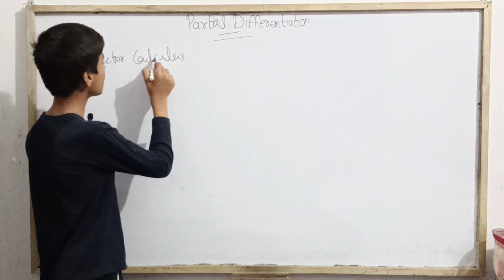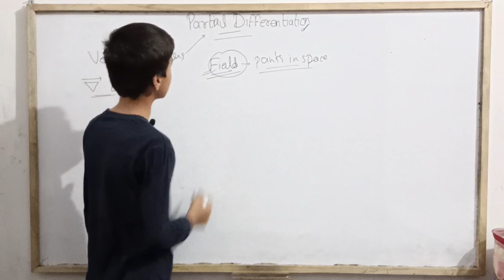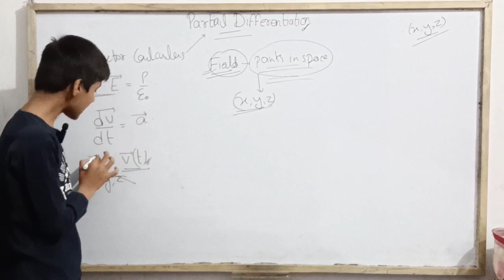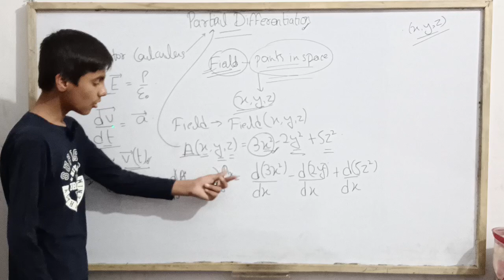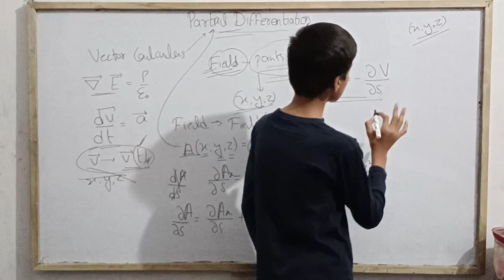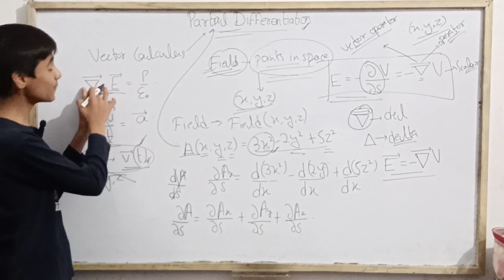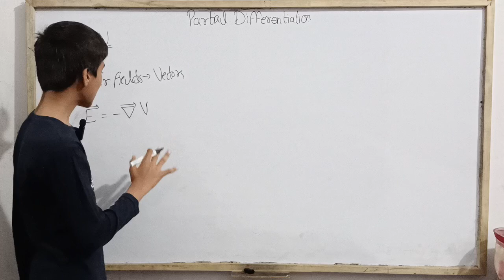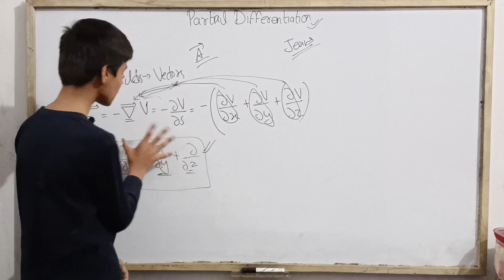Partial Differentiation|Mathematical Tools For Physics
Hello everyone.
Today we are going to study about partial differentiation with Sarim Khan.